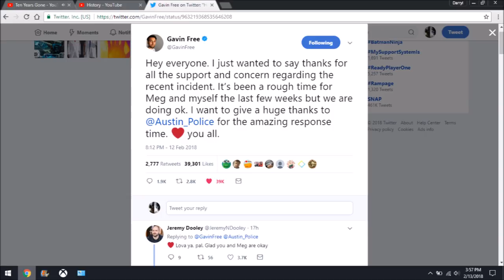Gavin Gives His Thanks (Rooster Teeth Podcast 479)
For those who are unaware, Gavin and Meg's house was broken into last month. They were not harmed.

This is not endorsed by Rooster Teeth in any way. Views, opinions, thoughts are all my own. Rooster Teeth and Achievement Hunter are trade names or registered trademarks of Rooster Teeth Productions, LLC.